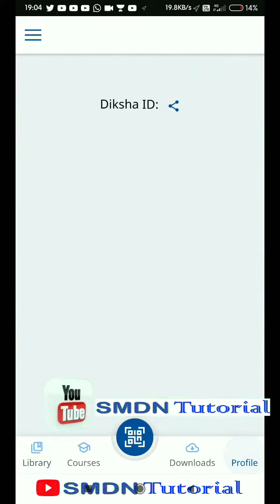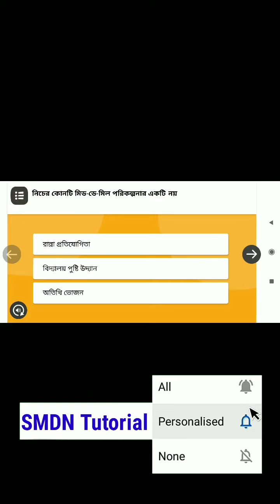Diksha Bengali Module 14 । ত্রিপুরা _ বিদ্যালয় শিক্ষায় উদ্যোগ । Quiz and Activity Answers । SMDN